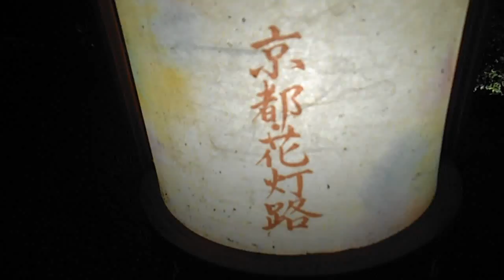DSCF9161ホテル椿山荘20150209花灯路ライトアップ